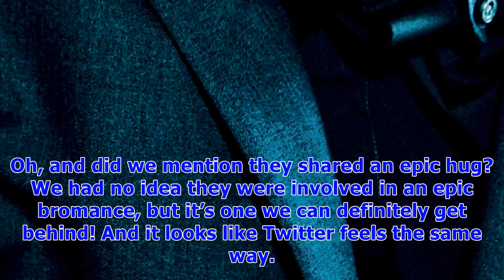Shawn mendes & niall horan’s bromance is pure & their hug at the amas is the proof